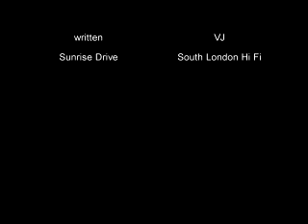Puppet Prattle episode 4: Taming of the Swine/ Our First Kiss went a Little Like This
I really wanted to do this.  No mean comments, lol.